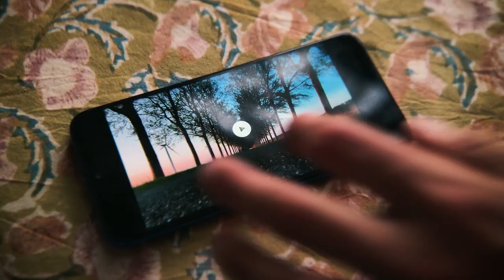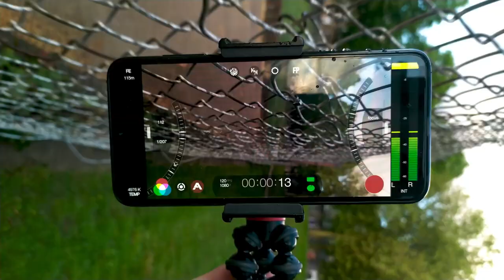Xiaomi studios presents the fly film 1080p